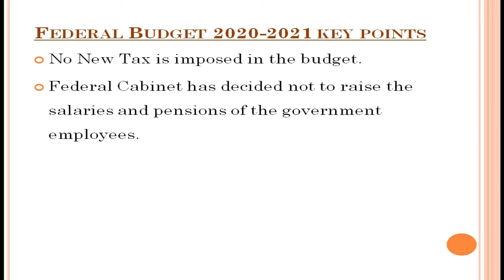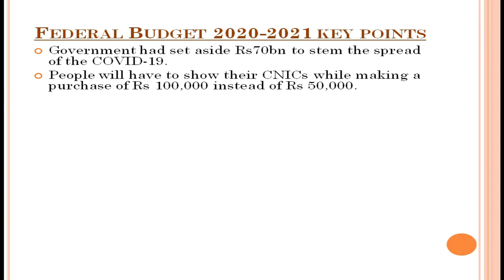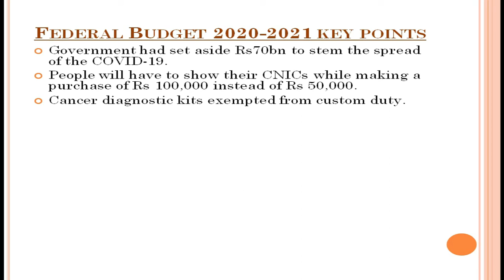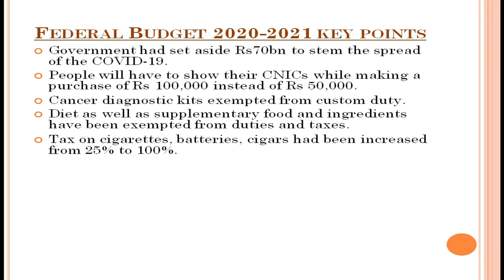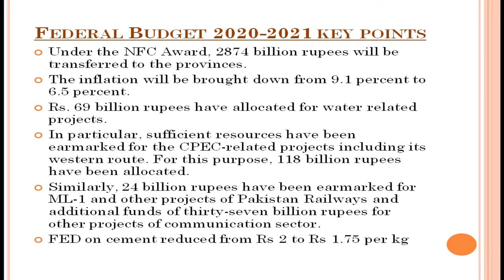Federal Budget 2020-2021 Key Points | Hammad Azhar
Federal Budget 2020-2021 Key Points.
Federal Industries and Production Minister Hammad Azhar presented the budget for the next fiscal year 2020-21 in a National Assembly session chaired by Speaker Asad Qaiser.